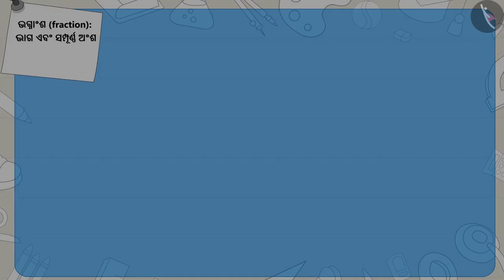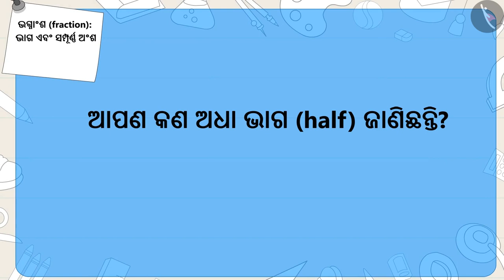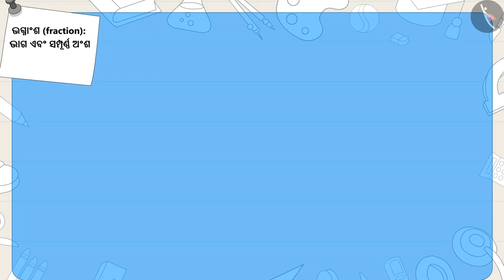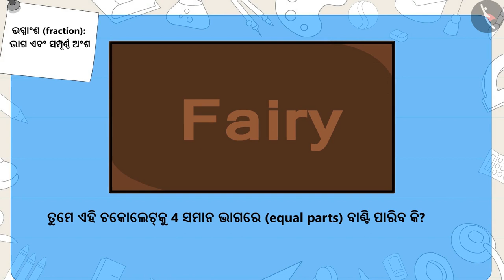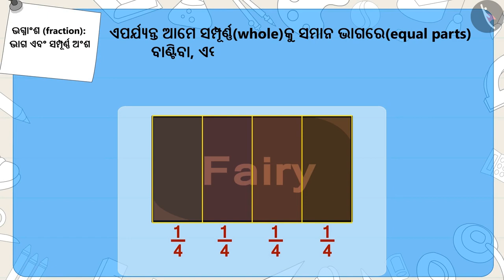ଭଗ୍ନାଂଶ: ଅଂଶ ଏବଂ ପୁରା | Part 1/3 | Fractions: Parts and Wholes | Odia | Class 5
ଭଗ୍ନାଂଶ: ଅଂଶ ଏବଂ ପୁରା | Part 1/3 | Fractions: Parts and Wholes  | Odia | Class 5 | ଭଗ୍ନାଂଶ  | कक्षा 5 | NCERT | ଭାଗ ଓ ପୁର୍ଣ୍ଣ

Fractions: Parts and Wholes  | Fractions | Grade 5 | NCERT | Parts and Wholes

Welcome to part 1 of Fractions: Parts and Wholes . In this video, we will discuss the concept of Fractions: Parts and Wholes .